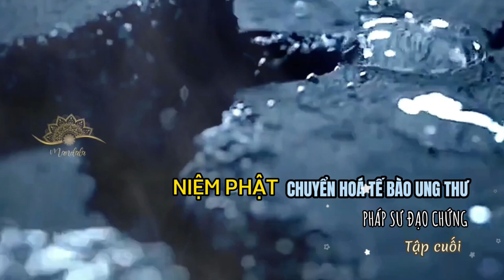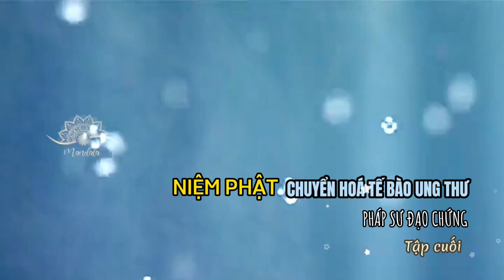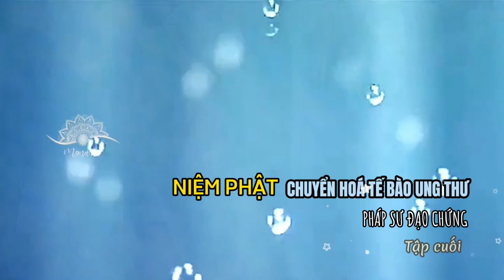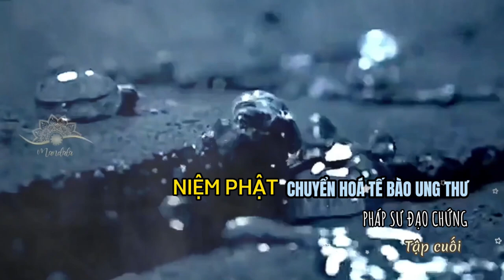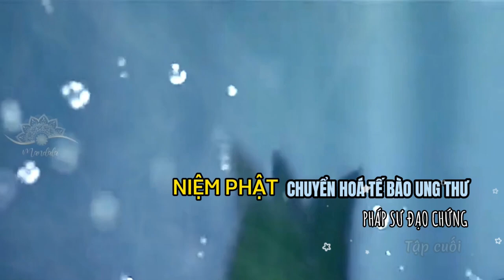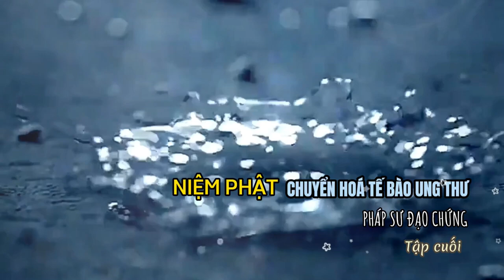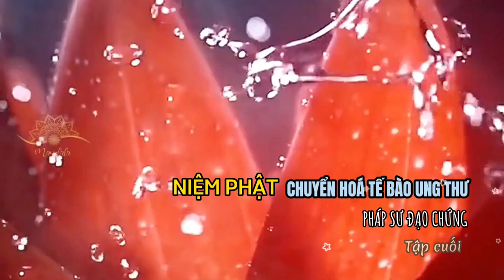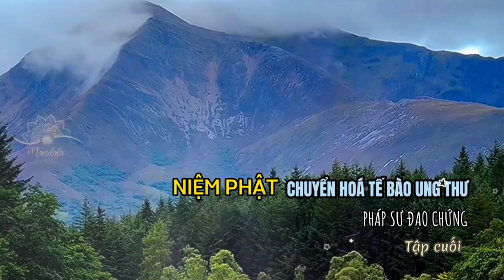[Tập 4/4] Chuyển hoá nghiệp bệnh nan y, tế bào ung thư